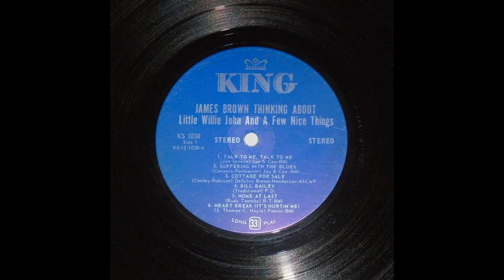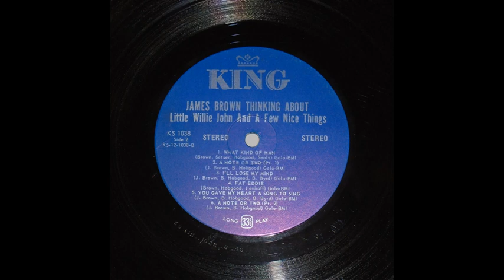James Brown - Thinking About Little Willie John & a Few Nice Things